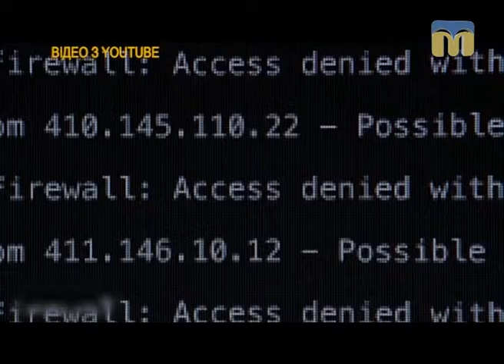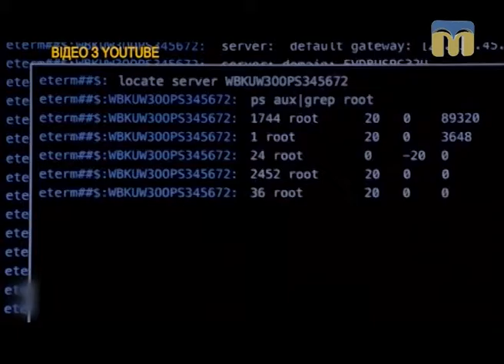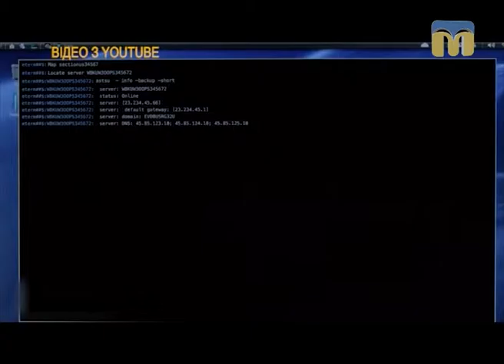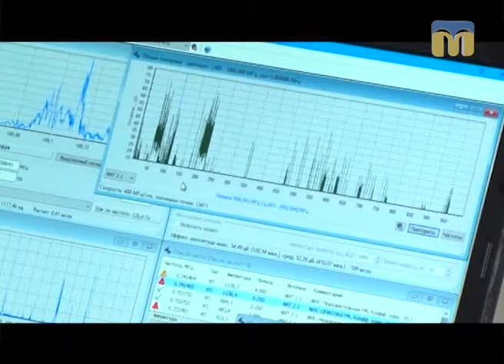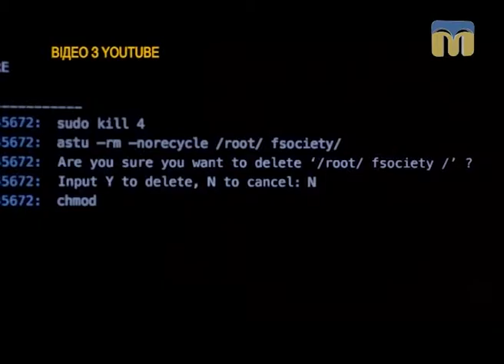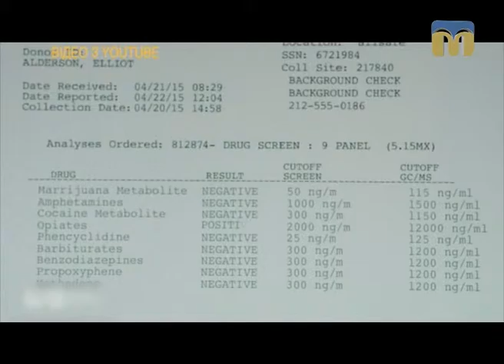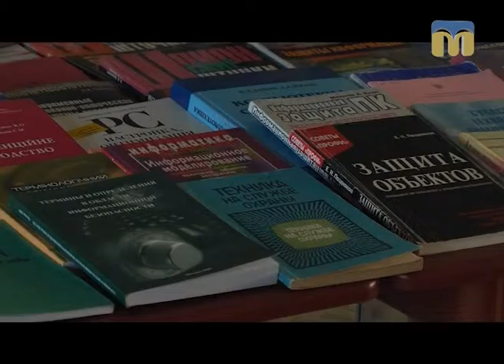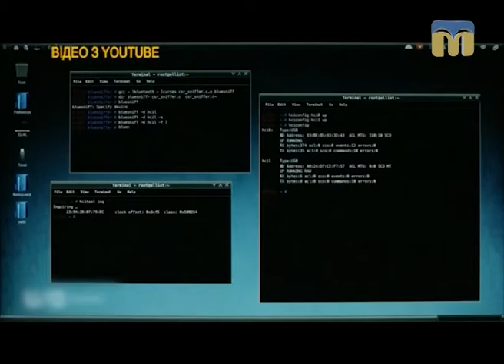Ракурс. Кібербезпека - виклик сучасному світу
Миколаїв володіє потужним потенціалом у питаннях кібербезпеки. У місті є підприємства, які займаються розробкою і впровадженням засобів щодо захисту даних, а так само вищі навчальні заклади, які готують фахівців із кібербезпеки.
Автор програми “Ракурс” - Денис Костенко.